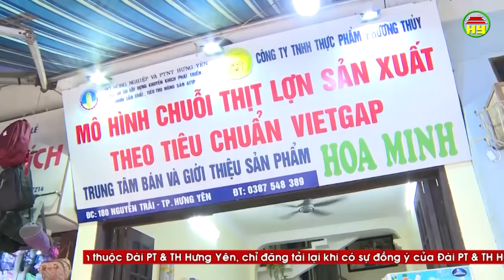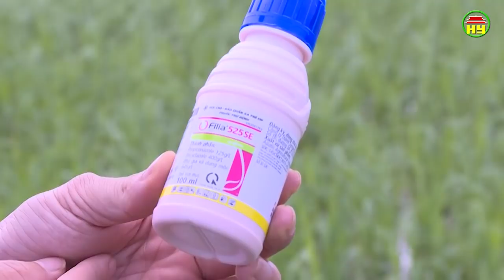Thời sự Hưng Yên thứ 3 ngày 9/04/2019